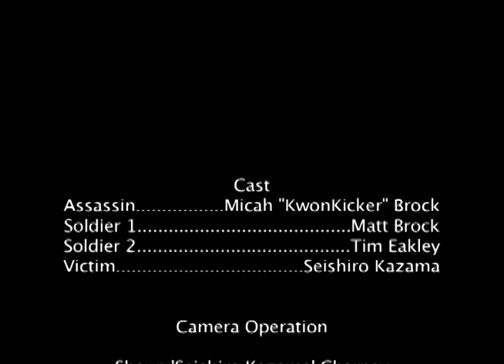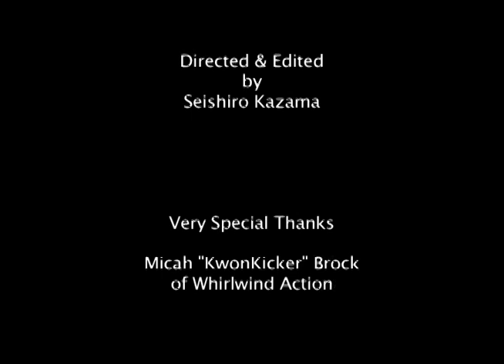Gun Fight (Soldier Action Scene)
Visual FX special thanks goes to Micah Brock of Whirlwind Action, home of the webseries Slug Street Scrappers.